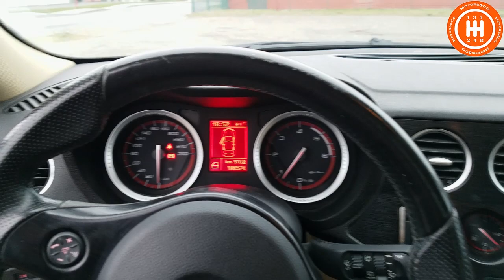Guide achat Alfa 159 : passionnante et raisonnable.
👍 Tous les avis sont les bienvenus 👍
Une familiale abordable raisonnable et passionnante pour - de 10000€ c'est plus compliqué que ça en à l'air.Cette voiture est mon coup cœur.